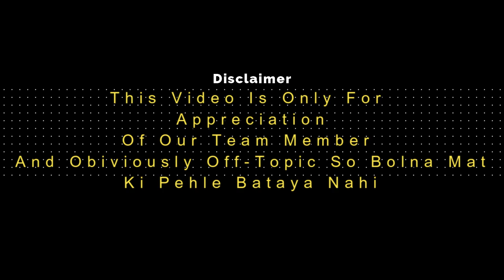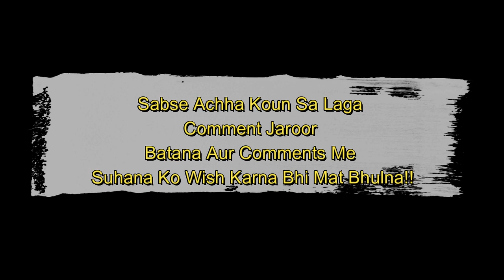We Love You Suhu || We Are Insane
Bas Video Niche Happy Birthday Wish Kar Do Utna Hi Kaafi Hai
Aur Ho Sake Toh Share Kar Dena💚